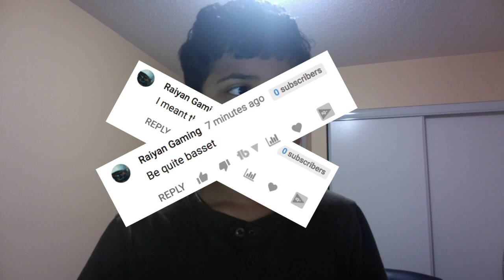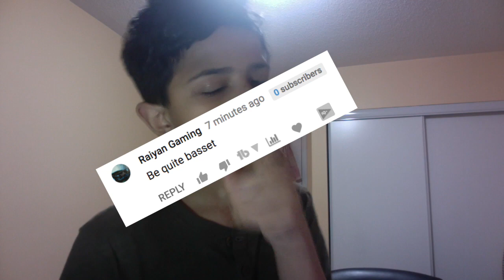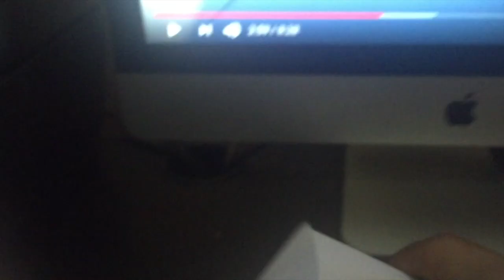how to make a paper airplane *WORLD RECORD**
totally worked.